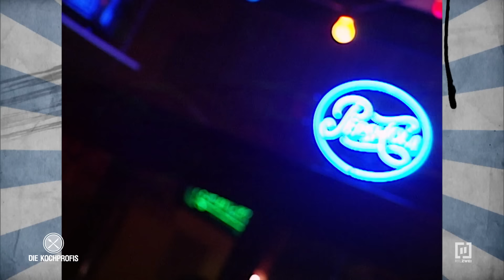Gefährliche Krabben - es stinkt! | Die Kochprofis - Einsatz am Herd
Das „Sombrero“ hat gerade sein 10-jähriges Bestehen gefeiert. Jeder Wochentag steht unter einem anderen Motto: zum Beispiel „All you can eat“ oder „Cocktailparty“.  Die Speisekarte bietet vom Fingerfood, das man sich selbst zusammenstellen kann, über Sandwiches, Fleisch, Pfannengerichte, gemischte Platten und Nachspeisen hauptsächlich mexikanische Speisen, aber auch italienische Pasta und Besonderheiten wie ein Gallier-Gelage, bei dem mit den Händen gegessen wird und man die Essensreste hinter sich wirft.
Die drei Köche machen sich vor Ort ein Bild von der Situation des Lokals und der Küche. Der portugiesische Koch bekommt viele Tipps und Anregungen für Änderungen auf der Speisekarte und auch die Küchen-Aushilfe wird richtig gebrieft. Denn nach zehn Jahren sucht der Geschäftsführer nach frischen Ideen. Nicht nur in den Töpfen sondern auch außerhalb der Küche liegt einiges im Argen. Daher die Bitte an die Kochprofis, den Laden umzumodeln, mehr Frische in die Küche zu bringen und dem Personal etwas auf die Sprünge zu helfen. Und da Weihnachten ja fast schon vor der Türe steht, wollen die drei Köche die Gelegenheit nutzen, um das „Sombrero“ mit weihnachtlicher Deko auch im Gastraum etwas gemütlicher zu machen. Mexikanische Weihnachten – olé!